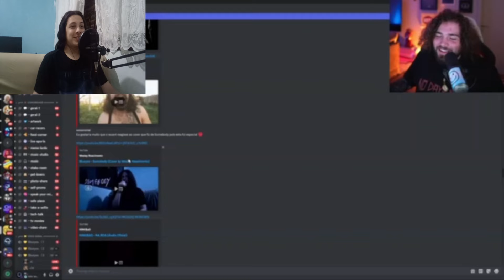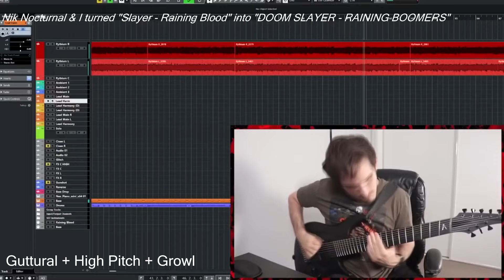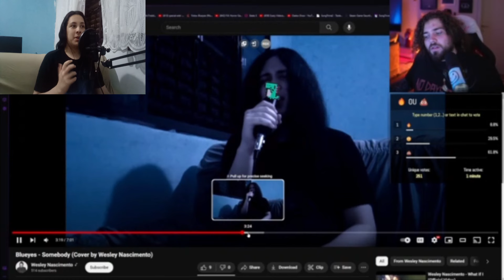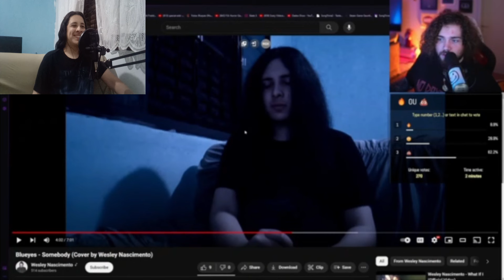O Wuant viu o cover que fiz de uma música dele...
Eu levei um roast do wuant? Assista o vídeo até o fim para descobrir!
Tudo o que eu posso dizer é obrigado Wuant!! Isso diz muito sobre você, pois você foi sincero.

Clickbait? Bom, ele não disse que está ótimo mas também não disse que está uma horrível...
:3

 * Obs: Esse não foi o melhor dia pra minha câmera, a imagem tá horrível kkkk *

00:00 Intro
01:16 React
02:50 Comentário & Curiosidades
08:54 React
13:41 Considerações e agradecimentos para o Wuant
15:34 Outra mensagem para o Wuant?

Unfortunately I can't post my Remixes or unreleased songs and whatever on any channel anymore... So that's why I'm providing the link to my Google Drive!
There you will find my Remixes, Outtakes, Snippets, Unreleased, etc...
And it's not just from Poppy but from other artists too!

Listen or download the songs and enjoy! :)
(Over time I will update with more content!)

Wessmetal: @wessmetal9036

Wesley Nascimento (backup): @wesleynascimentobackup6561